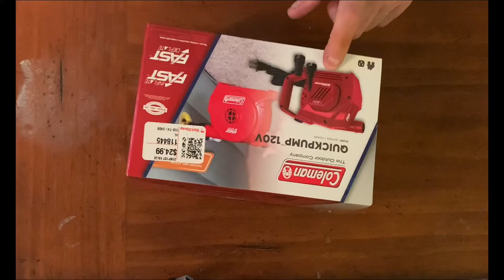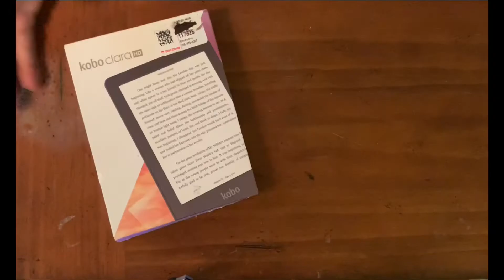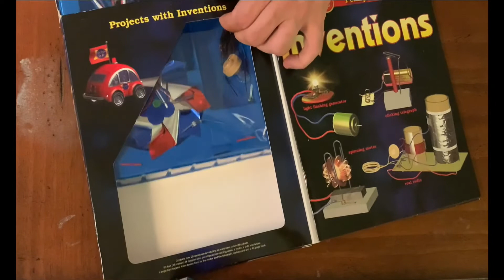Treasure Hunt and Goodwill finds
I look at a few recent items I picked up at treasure hunt and at Goodwill.